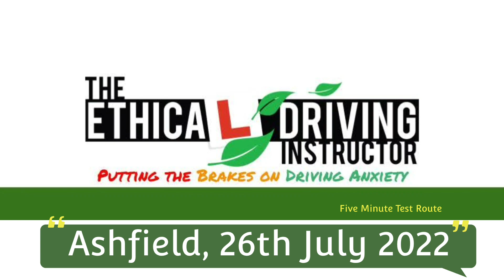Five Minute Test Route - Sutton-in-Ashfield - 26/07/22